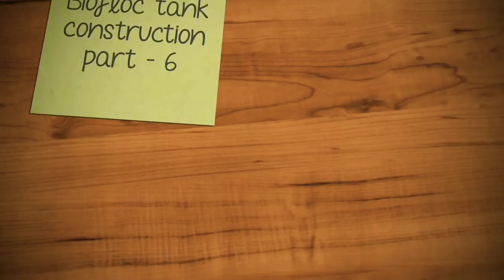Biofloc tank construction part - 6 / Fish stocking / ബയോഫ്ളോക്കിൽ മീനുകളെ എങ്ങനെ നിക്ഷേപിക്കാം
Biofloc tank construction part - 6
Biofloc fish stocking video

Mr. Nizar
Palathulli